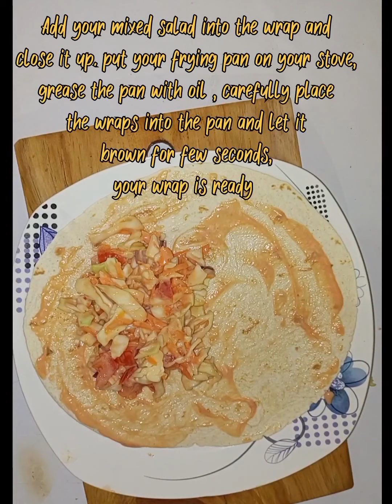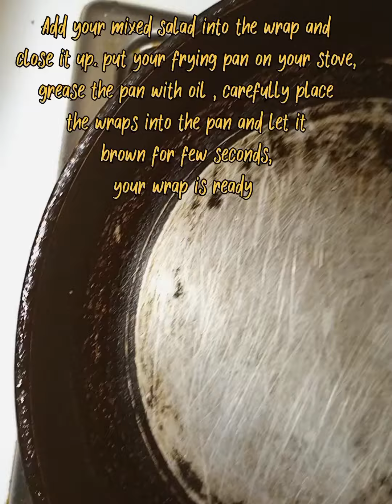How to make a yummy 😋 low budget shawarma in few minutes.